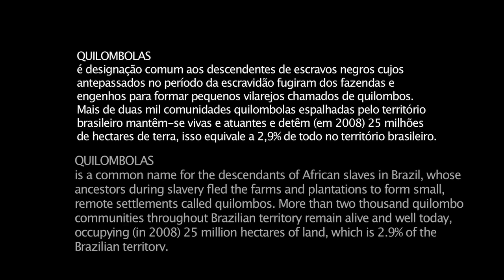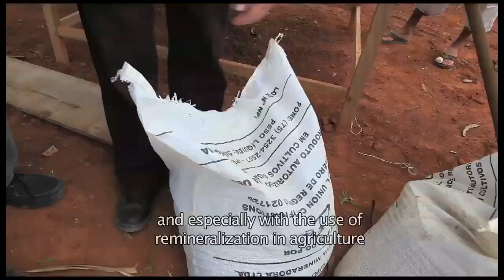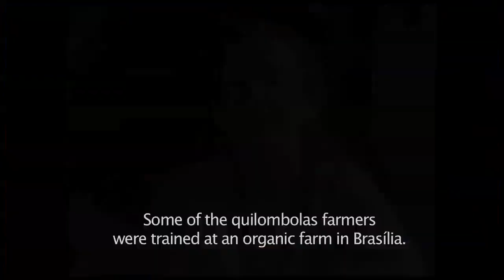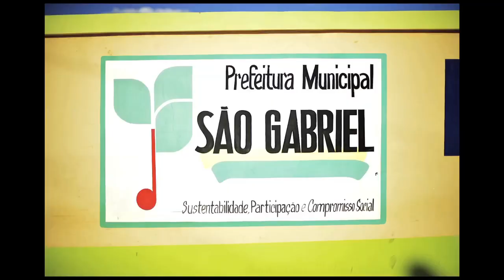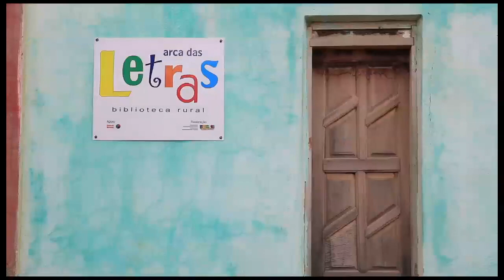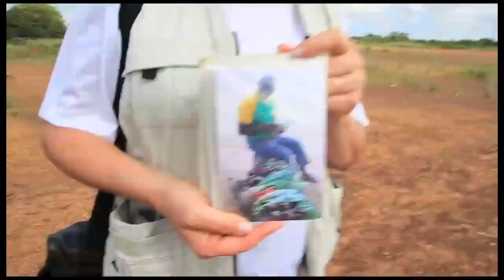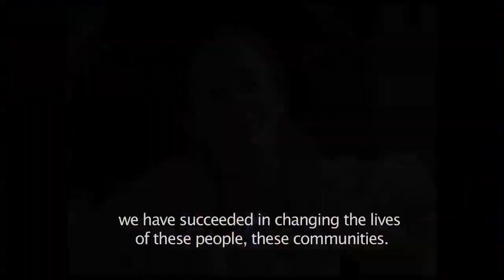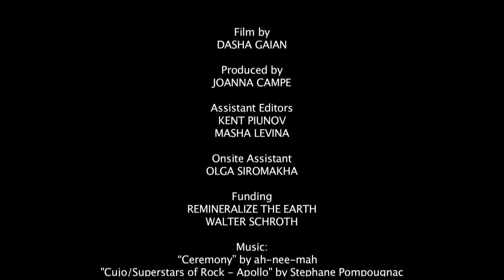AGROECOLOGIA QUILOMBOLA Remineralization in Rural Brazil (English & Português)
A documentary about a research project implemented by Suzi Huff Theodoro from the University of Brasilia helping farmers from remote Quilombo (Maroon) communities to increase yields and nutritional value of crops with rock dust and other natural means while remaining independent from expensive and unsustainable chemical fertilizers and government subsidies.